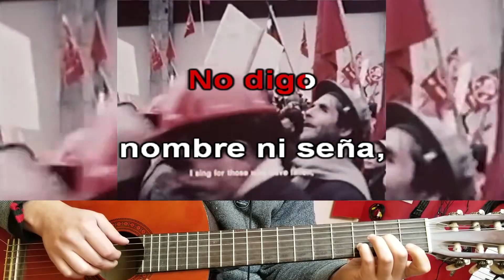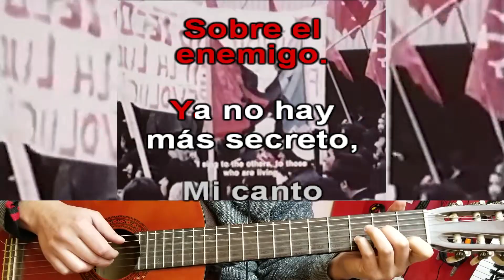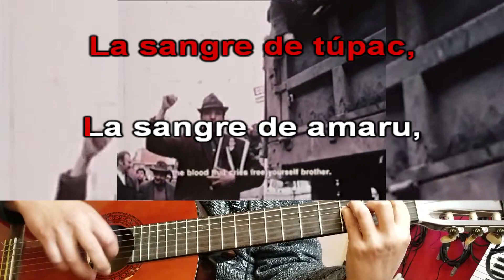Solo digo compañeros - Daniel Viglietti (Tono Medio)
Solo digo compañeros - Daniel Viglietti
Tema pedido por Ricardo Vilchez